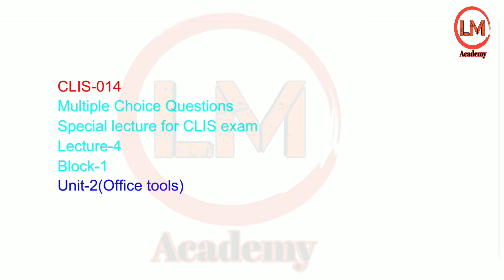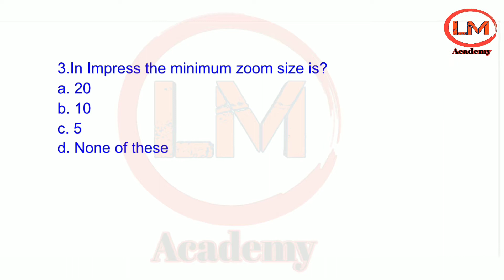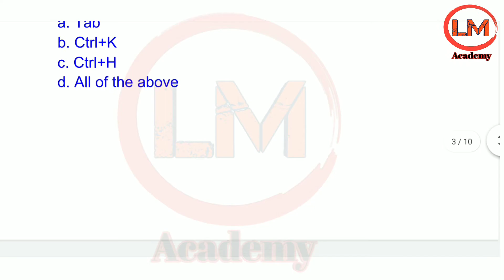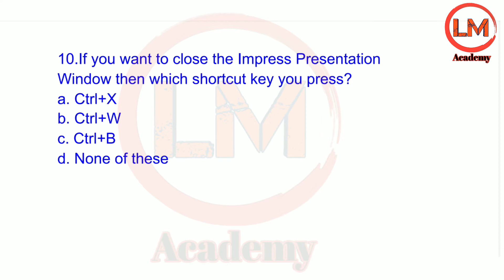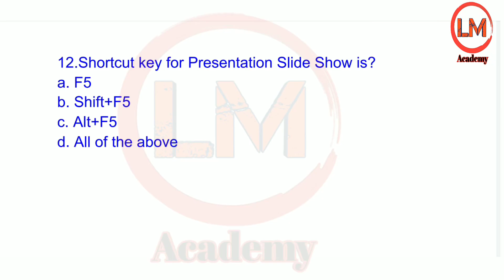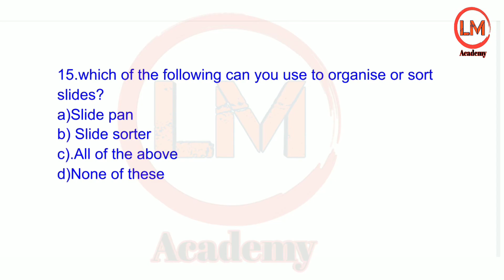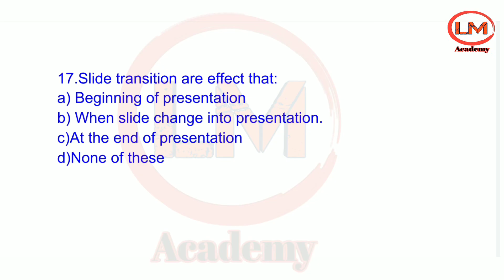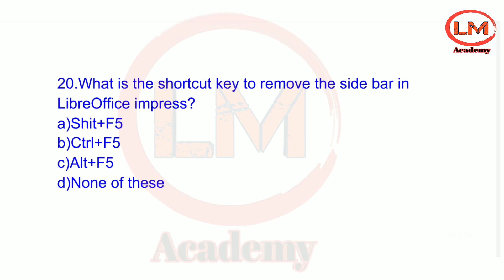CLIS-014, Lecture-4,Top 25 Multiple choice Questions from Block-1 Office tools(LibreOffice impress)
CLIS-014,Top 25 Multiple choice Questions from Block-1 Office tools | Lecture - 4

 To view our previous lecture related to CLIS , click the link given below 👇👇

On this channel we are going to cover each and every detail of CLIS With respect to upcoming exams and also it is helpful for competitive exam as well
In this video video we discussed top 25 questions related to your upcoming exam , the lecture mode is in both languages hindi+ English.
We also providing pdf of every lecture on our telegram group " LM Academy" to get the pdf of every lecture we are taking join our telegram channel .